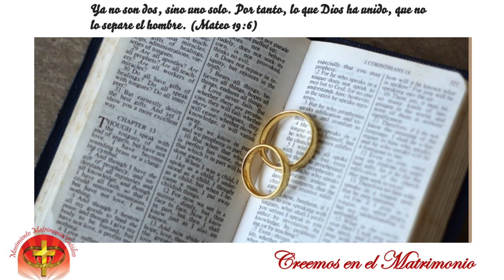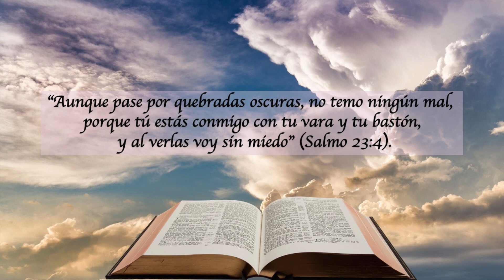LECTURAS DEL DIA - 23 DE FEBRERO